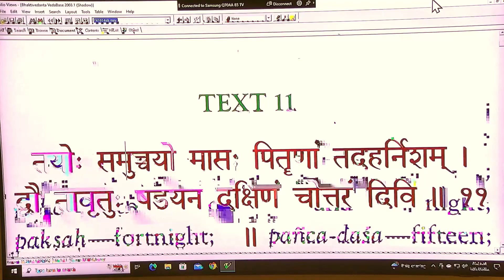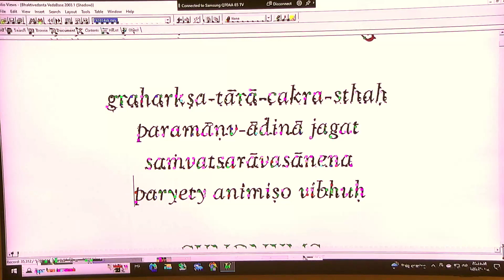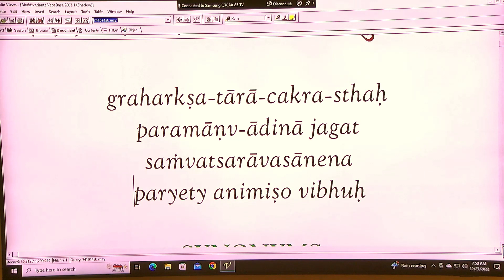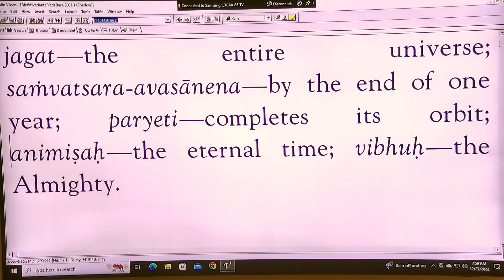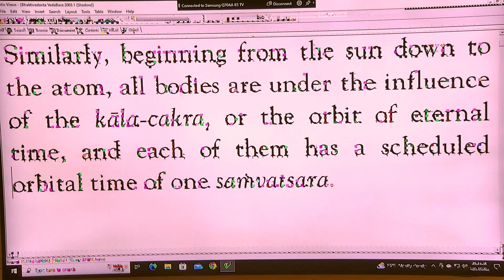Bhrgupati Prabhu - SB 3-11-10 - 12-27-22